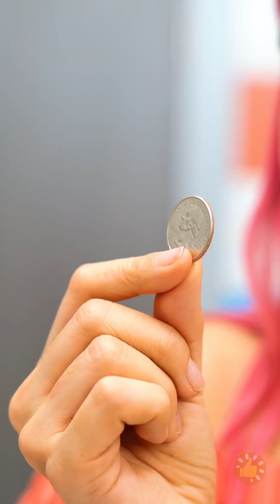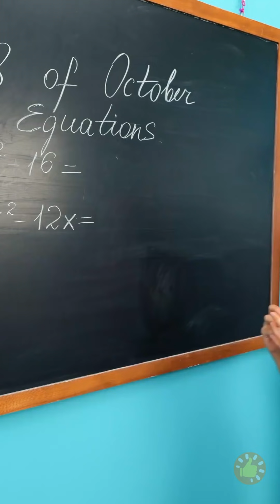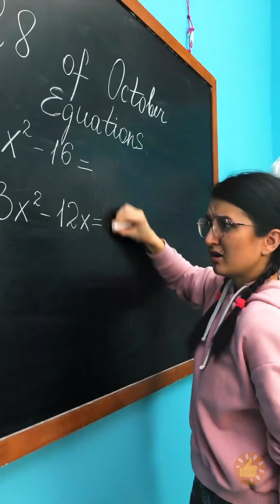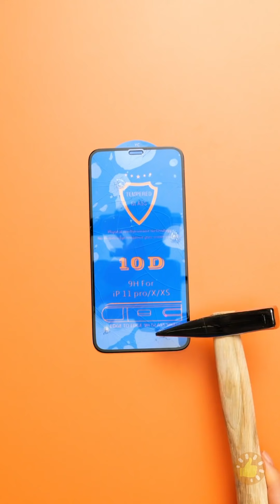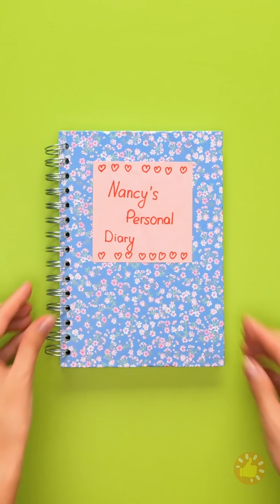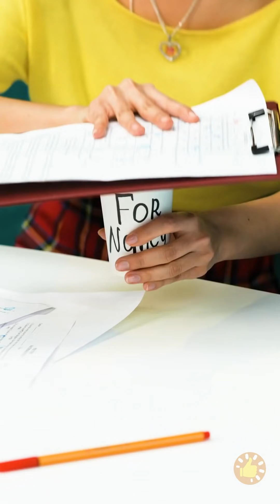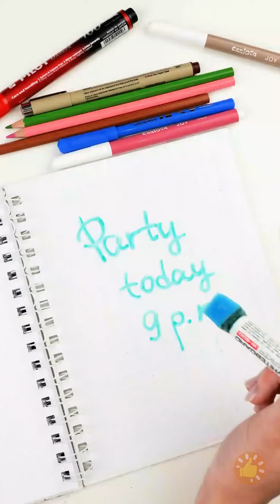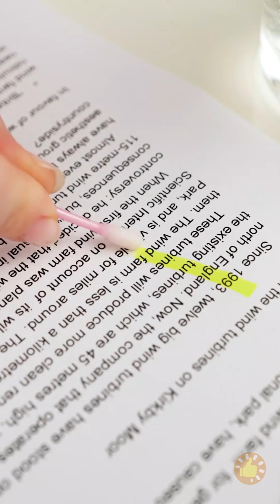PAIXONITE DA ESCOLA ? Como Sobreviver Ao Ensino Médio: Pegadinhas, Truques e Gadgets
MINUTAGENS:

00:01 Os primeiros momentos com a paixonite do colégio
01:45 É guerra de pegadinhas!
06:33 Pegadinhas divertidas com pets
07:50 Brincadeira da tela de celular quebrada
08:37 Pegadinhas diárias
09:57 Truques escolares geniais que são muito fáceis